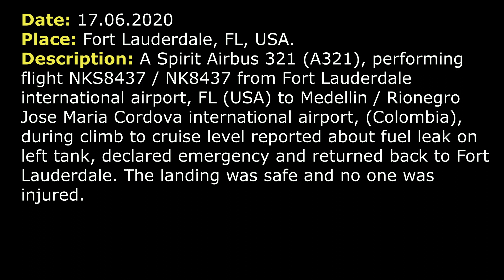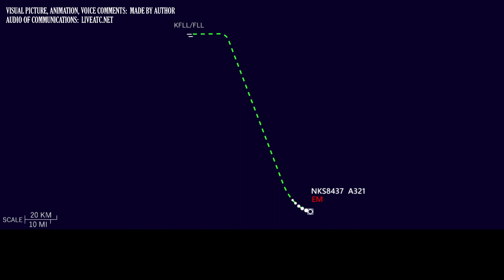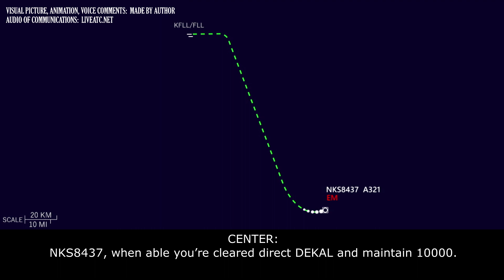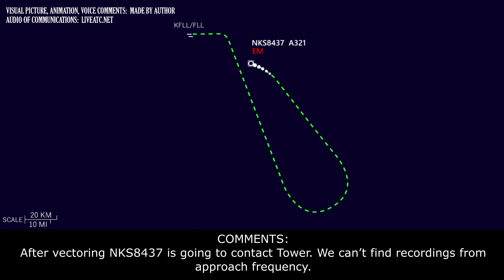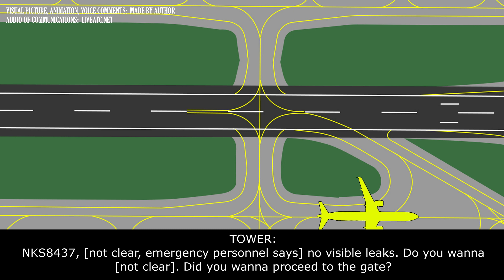(Real ATC) FUEL LEAK on the left tank. A Spirit Airbus A321 requested return to Fort Lauderdale.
THIS VIDEO IS A RECONSTRUCTION OF THE FOLLOWING SITUATION IN FLIGHT:

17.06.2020. A Spirit Airbus 321 (A321), performing flight NKS8437 / NK8437 from Fort Lauderdale international airport, FL (USA) to Medellin / Rionegro Jose Maria Cordova international airport, (Colombia), during climb to cruise level reported about fuel leak on left tank, declared emergency and returned back to Fort Lauderdale. The landing was safe and no one was injured.

COMMENTS: A Spirit Airbus A321 is climbing out of Miami and it will contact Miami Center in a moment.
NKS8437: Miami, good morning, NKS8437, climbing through 11500 to 16000.
CENTER: NKS8437, Miami Center, climb and maintain FL370. That’s gonna be the final?
NKS8437: Climb to FL370 for final, NKS8437.
NKS8437: Miami, NKS8437, we’d like to level off [not clear] and return to Fort Lauderdale.
CENTER: Everybody stand by, NKS8437, maintain FL280 and I understand you want to go back to Fort Lauderdale international.
NKS8437: Yes, we’ll level off at 280. And that’s correct, we’d like to return to Lauderdale.
CENTER: NKS8437, roger, for your return fly… turn left heading 100.
NKS8437: Left turn heading 100, NKS8437. And NKS8437, we are gonna go ahead and declare an emergency. We got a fuel leak on our left tank.
CENTER: Fuel leak left tank for NKS8437, copied.
CENTER: NKS8437, descend and maintain 10000, Lauderdale altimeter is 3006
NKS8437: Descend and maintain 10000 and 3006 the altimeter, NKS8437.
CENTER: NKS8437, when able you’re cleared direct DEKAL and maintain 10000.
NKS8437: Turn DEKAL when able and down to 10000, NKS8437.
CENTER: And NKS8437, as you make a turn, there will be a [not clear] heavy precipitations, 12 o’clock in 18 miles about 10 miles in [not clear] (write in comments).
NKS8437: Roger, NKS8437.
CENTER: And NKS8437, whenever you have a chance, I need a fuel remaining and souls on board.
NKS8437: Miami, NKS8437, we got 7 souls on board and 22000 of fuel.
CENTER: Thank you.
CENTER: And NKS8437, a have [not clear, blocked], say again please.
NKS8437: We have 7 souls on board and 22000 pounds.
CENTER: 22000 pounds, 7 souls, thank you.

HOW I DO VIDEOS:
1) I monitor media, airspace, looking for any non-standard, emergency and interesting situation.
2) I find communications of ATC unit for the period of time I need.
3) I take only phrases between air traffic controller and selected flight.
4) I find a flight path of selected aircraft.
5) I make an animation (early couple of videos don’t have animation) of flight path and aircraft, where the aircraft goes on his route.
6) When I edit video I put phrases of communications to specific points in video (in tandem with animation).
7) Together with my comments (voice and text) I edit and make a reconstruction of emergency, non-standard and interesting situation in flight.